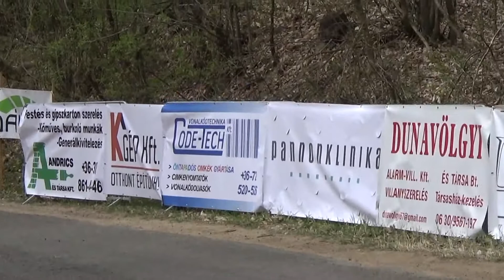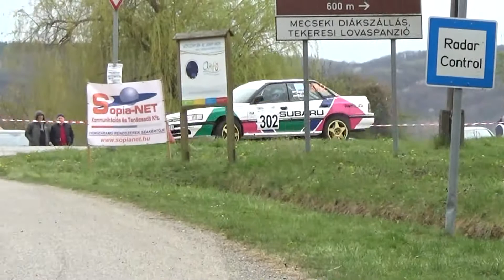Sopia-NET Orfű Rally az Intercars Kupáért 2021Magoss Péter - Rónay László